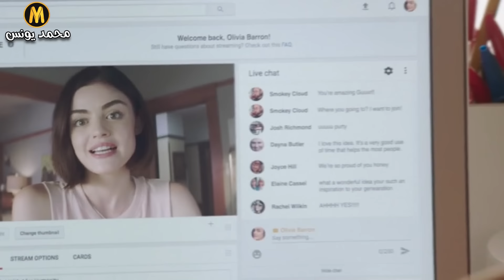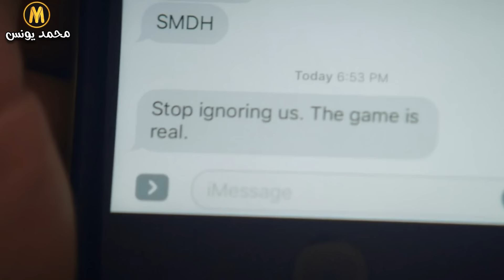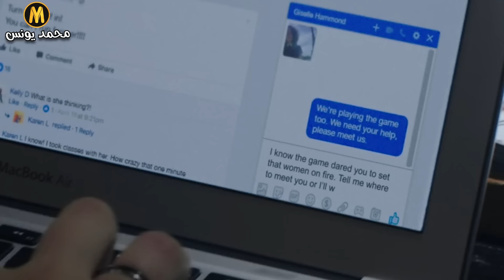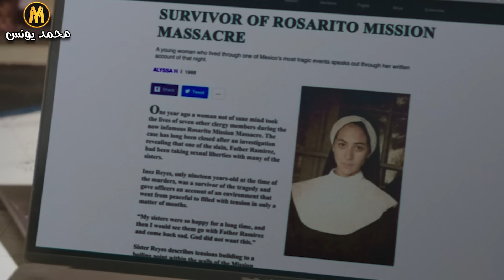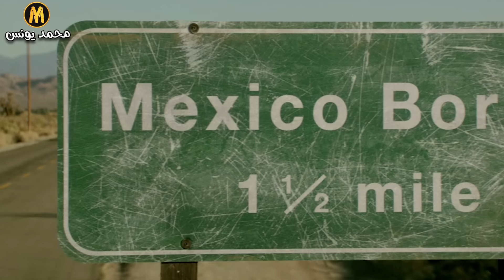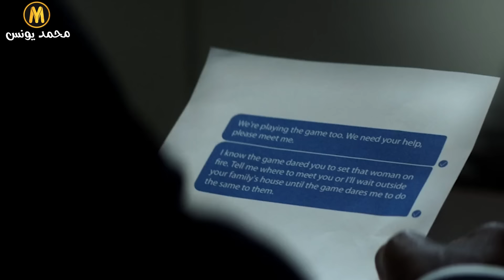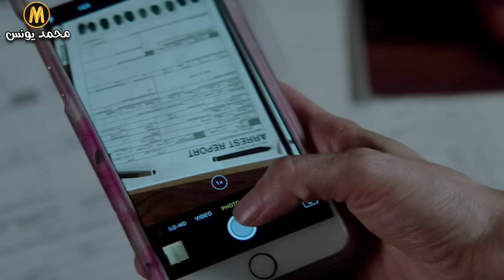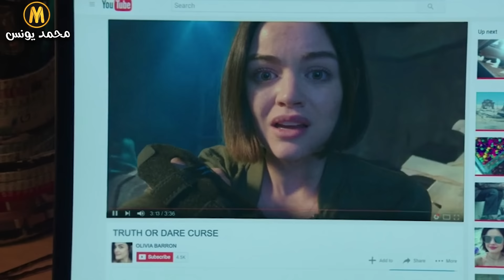يوتيوبر مشهورة بتورط متابعينها وبتدخلهم في لعبة من صنع الشيطان ( ملخص فيلم )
ملخص فيلم Truth or Dare